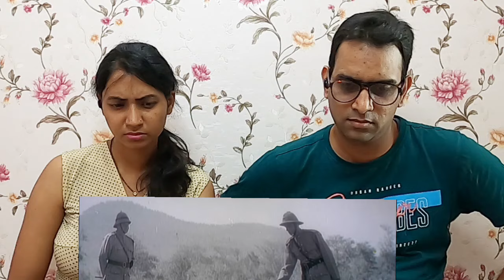Indian Tamil Movie Scene Reaction | Kamal Haasan Terrific Scenes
Hello guys, here is our reaction on Indian Tamil Movie Scene. Hope you all will enjoy our reaction. Watch & Share!!!

Watch Classic scenes from the blockbuster of all time indian starring kamalhaasan Indian2 Manisha Koirala, Suganya, Kasthuri, goundamani, senthil, Urmila Matondkar, Nizhalgal Ravi, crazymohan, Nedumudi Venu and Manorama. This Movie was directed by shankar and produced by Sri Surya Movies. Music Composed by arrahman and got released in the year 1996.

Directed by
S. Shankar

Written by
Sujatha (Dialogues)

Screenplay by
S. Shankar

Story by
S. Shankar

Produced by
A. M. Rathnam

Starring
Kamal Haasan
Nedumudi Venu
Sukanya
Manisha Koirala
Urmila Matondkar

Cinematography
Jeeva

Edited by
B. Lenin

Production
company
Sri Surya Movies